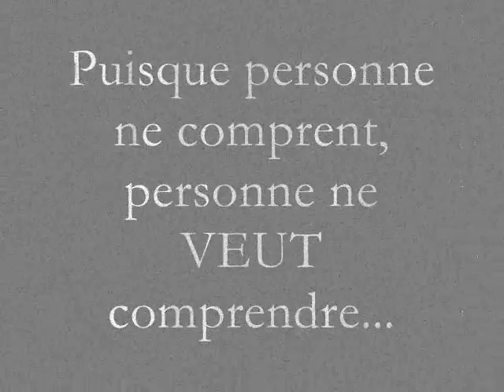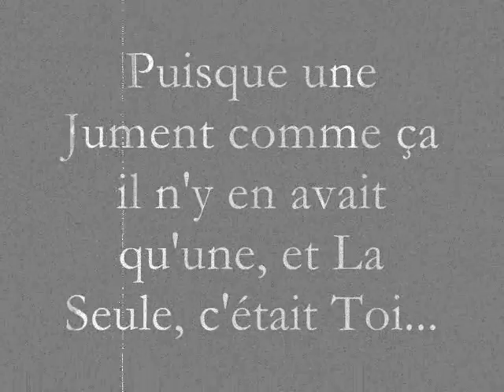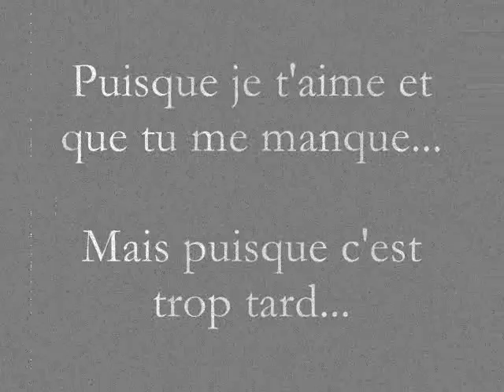♥ Golden ♥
Hommage à Toi, Ma Jument Adoptive de ma Vie...

Je ne t'oublie pas...